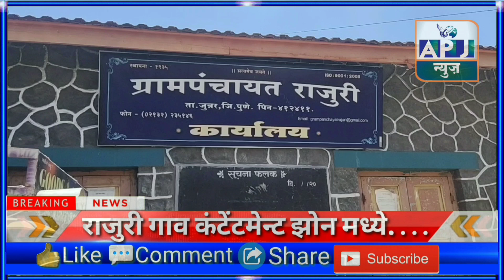APJ NEWS राजुरी गाव कंटेंटमेन्ट झोन मध्ये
जुन्नर तालुक्यातील राजुरी गाव कंटेंटमेन्ट झोन मध्ये APJ NEWS MARATHI apjnewsmarathi apjnews मराठी